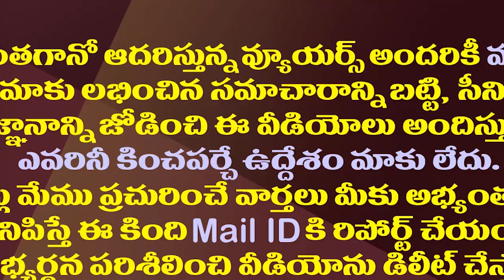సీపీఐ నారాయణకు ఏమైంది..మరీ ఇంత దారుణమైన మాటలా?| CPI Narayana's Insulting Remarks On The Governor